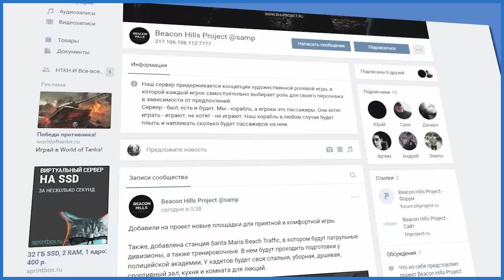B-Dup and Big Bear - КТО ОНИ ТАКИЕ? КАК БАНДА Grove.St ПОСТРАДАЛА ОТ НИХ?